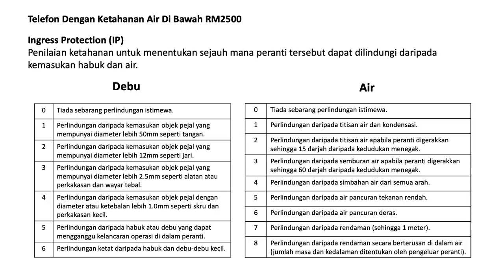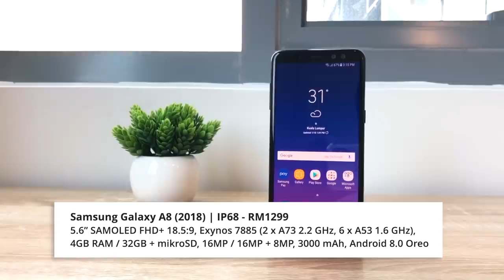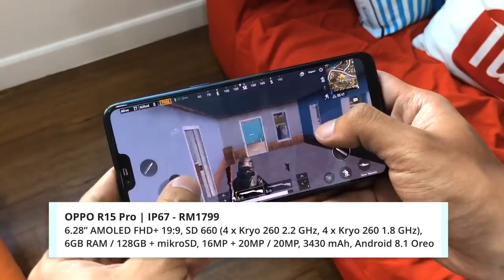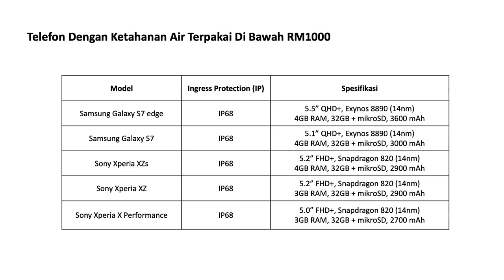Telefon Kalis Air Di Bawah RM2500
Ada yang mencadangkan kepada kami untuk membuat senarai telefon yang mempunyai ketahanan air, untuk itu, kami telah memilih beberapa peranti untuk disarankan kepada anda.

Sebelum itu, telefon yang mempunyai ketahanan air ini ditentukan melalui penilaian ketahanan Ingress Protection, untuk menentukan sejauh mana peranti tersebut dapat dilindungi daripada kemasukan habuk dan air.

Penilaian ini terdiri daripada dua angka, yang mana angka pertama mewakili perlindungan daripada debu dan angka kedua mewakili perlindungan daripada air. Untuk sokongan ketahanan air, ia terdapat dua penilaian popular untuk membolehkan telefon pintar dimasukkan ke dalam air ini, iaitu IP67 dan IP68.

Pengulas & Suntingan Video:
• Arib Ismail: